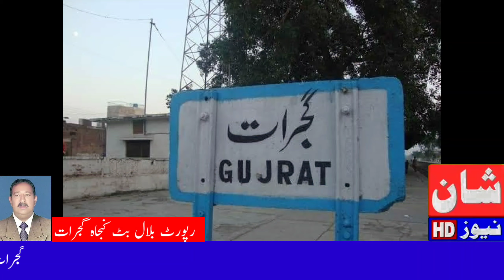گجرات (بلال بٹ)تھانہ کنجاہ میں درجنوں خطر ناک اشتہاری گرفتار نہ ہو سکے تھانہ کنجاہ اشتہاریوں کے لیے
گجرات (بلال بٹ)تھانہ کنجاہ میں درجنوں خطر ناک اشتہاری گرفتار نہ ہو سکے تھانہ کنجاہ اشتہاریوں کے لیے محفوظ پناہ گاہ بن گیا اور تھانہ کنجاہ میں عوام میں خوف و ہراس لوگوں کا گھروں سے باہر نکلنا محال ہو